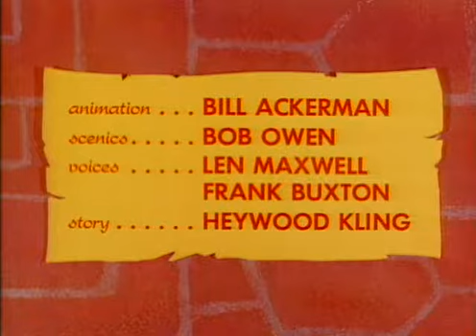39 batfino - 1966.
O Desenho.
Em janeiro de 1966, a série Batman (aquela estrelada por Adam West e Burt Ward) começou a ser exibida na TV e logo de cara conquistou o público. Hal Seeger resolveu aproveitar o embalo e criou uma espécie de paródia animada da dupla dinâmica, surgia então o Batfino.

O desenho teve uma produção rápida, realizada às pressas e com muita economia, por muitas vezes reutilizando cenas de outros episódios, tudo para lançar o mais rápido possível o seriado e aproveitar a onda de Batman. Assim, Batfino foi lançado apenas três meses depois de sua fonte de inspiração. O desenho ainda durou 100 episódios, o suficiente para alcançar um grande sucesso. Cada episódio da série tinha apenas cinco minutos.
Os desenhos animados de Batfino foram produzidos nos Estados Unidos pela ‘Hal Seeger Productions’ entre 1966 e 1967, mas distribuído pela Screen Gems por syndicated, continuou a ser apresentado nas estações locais ao longo dos anos 80. A Nickelodeon também apresentou os episódios de Batfino por um breve momento em Weinerville e também na série de Nick in the Afternoon na década de 90. Em setembro de 2006, ele retornou pela U.S. como parte de Cartoons Without a Club e na linha de mistérios da Boomerang nos finais de semana.

No Reino Unido acabou tendo uma excelente repercussão e foi mostrado, pelo uma vez por ano, pela televisão inglesa entre 1983 a 1987, inicialmente pela BBC e depois na ITV Saturday.

A História.
Batfino era uma mistura de morcego com gato (!) que ao receber através de uma ligação de vídeo em sua caverna, saía para auxiliar o chefe de polícia de sua cidade contra uma série de supervilões bizarros. Geralmente os comunicados de crimes eram dados pelo Chefe, o consultor de Batfino .

Para combater o crime ele usava uma avançada tecnologia como o sonar-radar supersônico – que procurava os bandidos e retorna para o herói mostrando suas localizações – e sua inseparável capa que funcionava como uma couraça de aço e o permitia voar, destaque para essa última que o herói sempre falava seu bordão ao usar: “suas balas não me atingem, minhas asas são como uma couraça de aço”. Apesar de falar que suas asas eram de aço ele sempre levava consigo uma latinha com removedor de mancha para mantê-las sempre brilhando.

Ao lado do herói estava o seu ajudante oriental Karatê, um grandalhão que era especialista em artes marciais e servia também como motorista do Batilac, o super  fuscão cor-de-rosa com asas de morcego na traseira, equipado com um plutônio thermo-nuclear. O curioso é que, em setembro do mesmo ano, o herói Besouro Verde (da Fox, a mesma que produzia Batman) chegaria à televisão também acompanhado de um ajudante oriental – vivido pelo astro Bruce Lee.
Fonte: INFANTV.

Juntos a dupla enfrentava perigosos vilões como: Hugo A-Go-Go,  o vilão principal da série, que passava o tempo inteiro dentro do seu laboratório criando algum tipo de invenção para conseguir derrotar Batfino e assim dominar o mundo. Ele também sempre conseguia escapar todas as vezes que Bat Fino o prendia, para infernizar a vida do herói no episódio seguinte. Ele também às vezes conversava com o narrador da série.

Já o vilão Ernie Orelhudo, que tinha a habilidade incrível de escutar combinações de cofres; o Ultra-Sônico, que, com seu avião a jato, ultrapassava a barreira do som, explodindo as janelas da cidade para depois vender vidros de reposição e o Fatman, que assaltava clubes para gordos. Para enfrentar esses sujeitos o herói muitas vezes se via numa situação aparentemente fatal, então a ação era pausada e o narrador perguntava dramaticamente se o herói escaparia daquele perigo, tudo bem parecido com o seriado do Batman.

No Brasil.
No Brasil, onde ficou bem conhecido, o pequeno herói estreou na Tv Excelsior no final da década de 1960, sendo reprisado na década de 1980 pela Rede Record.

o canal não é monetizado pelo YouTube, quem puder e quiser dar qualquer contribuição para este canal ficarei grato pela ajuda e apoio. chave pix